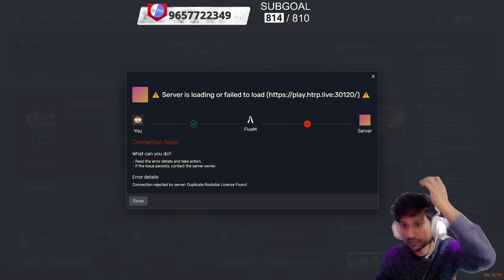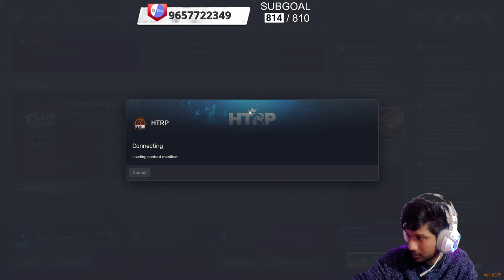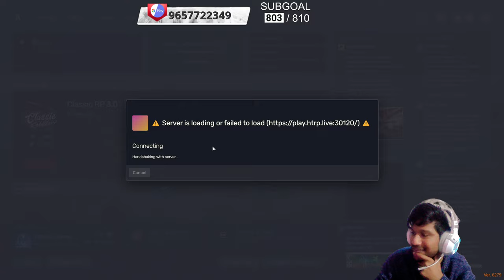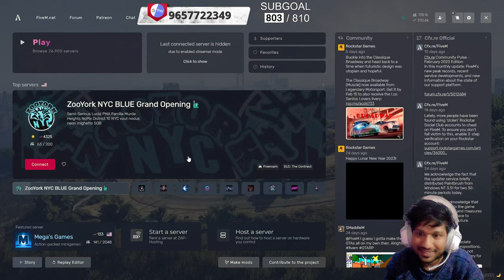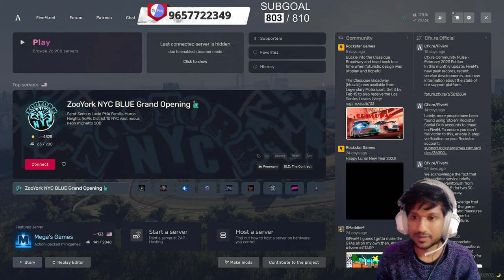HTRP 3.0 || JOHN WALTER IN HTRP || @hydratownroleplay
𝐇𝐞𝐥𝐥𝐨 𝐆𝐮𝐲𝐬 𝐖𝐞𝐥𝐜𝐨𝐦𝐞 𝐓𝐨 𝐎𝐮𝐫 𝐆𝐚𝐦𝐢𝐧𝐠 𝐂𝐡𝐚𝐧𝐧𝐞𝐥 || 𝐍𝐄𝐗𝐓𝐁𝐈𝐓 𝐆𝐀𝐌𝐈𝐍𝐆 ||

𝐡𝐭𝐭𝐩𝐬://𝐰𝐰𝐰.𝐟𝐚𝐜𝐞𝐛𝐨𝐨𝐤.𝐜𝐨𝐦/𝐤𝐮𝐧𝐚𝐥.𝐜𝐡𝐢𝐧𝐜𝐡𝐤𝐡𝐞𝐝𝐞.𝟓

  𝐒𝐇𝐎𝐏 𝐃𝐄𝐓𝐀𝐈𝐋𝐒 :-
𝐅𝐎𝐑 𝐁𝐄𝐒𝐓 𝐀𝐍𝐃 𝐂𝐇𝐄𝐀𝐏 𝐏𝐑𝐈𝐂𝐄 𝐆𝐀𝐌𝐈𝐍𝐆 𝐏𝐂 𝐁𝐔𝐈𝐋𝐃 𝐂𝐎𝐍𝐓𝐀𝐂𝐓
   𝐒𝐔𝐍𝐈𝐓𝐀 𝐂𝐎𝐌𝐏𝐔𝐓𝐄𝐑𝐒 𝐀𝐍𝐃 𝐀𝐂𝐂𝐄𝐒𝐎𝐑𝐈𝐄𝐒/ 𝐏𝐄𝐑𝐈𝐏𝐇𝐄𝐑𝐀𝐋𝐒(𝐍𝐀𝐆𝐏𝐔𝐑)

   𝐃𝐄𝐒𝐊𝐓𝐎𝐏 𝐒𝐏𝐄𝐂𝐈𝐅𝐈𝐂𝐀𝐓𝐈𝐎𝐍 :-
𝐌𝐎𝐓𝐇𝐄𝐑𝐁𝐎𝐀𝐑𝐃 :-  𝐌𝐒𝐈 𝐌𝐀𝐆 𝐗𝟓𝟕𝟎 𝐓𝐎𝐌𝐀𝐇𝐀𝐖𝐊 𝐖𝐈𝐅𝐈 𝐀𝐌𝐃 𝐀𝐓𝐗 𝐆𝐀𝐌𝐈𝐍𝐆 𝐌𝐎𝐓𝐇𝐄𝐑𝐁𝐎𝐀𝐑𝐃
𝐆𝐑𝐀𝐏𝐇𝐈𝐂 𝐂𝐀𝐑𝐃 :-  𝐀𝐒𝐔𝐒 𝐆𝐄𝐅𝐎𝐑𝐂𝐄 𝐑𝐓𝐗 𝟑𝟎𝟔𝟎 𝐓𝐔𝐅 𝐆𝐀𝐌𝐈𝐍𝐆 𝐕𝟐 𝟏𝟐 𝐆𝐁
𝐑𝐀𝐌 :-  𝐆.𝐒𝐊𝐈𝐋𝐋 𝐓𝐑𝐈𝐃𝐄𝐍𝐓 𝐙 𝐍𝐄𝐎 𝟑𝟐 (𝟐×𝟏𝟔 𝐆𝐁) 𝐃𝐃𝐑𝟒 𝟑𝟔𝟎𝟎 𝐌𝐇𝐳
𝐃𝐈𝐒𝐏𝐋𝐀𝐘 :-  𝐀𝐂𝐄𝐑 𝐍𝐈𝐓𝐑𝐎 𝐕𝐆𝟐𝟒𝟎𝐘𝐒 𝟐𝟑.𝟖 𝐈𝐍𝐂𝐇 𝐅𝐇𝐃 𝟏𝟗𝟐𝟎×𝟏𝟎𝟖𝟎
𝐆𝐀𝐌𝐈𝐍𝐆 𝐌𝐎𝐍𝐈𝐓𝐎𝐑
𝐋𝐈𝐐𝐔𝐈𝐃 𝐂𝐎𝐎𝐋𝐄𝐑 :-  𝐃𝐄𝐄𝐏𝐂𝐎𝐎𝐋 𝐆𝐀𝐌𝐌𝐀𝐗 𝐋𝟑𝟔𝟎 𝐕𝟐 𝐑𝐆𝐁 𝐋𝐄𝐃 𝐂𝐏𝐔 𝐋𝐈𝐐𝐔𝐈𝐃 𝐂𝐎𝐎𝐋𝐄𝐑
𝐒𝐒𝐃 :-  𝐊𝐈𝐍𝐆𝐒𝐓𝐄𝐍 𝐍𝐕𝟏-𝐄 𝟏𝐓𝐁 𝐌.𝟐
𝐏𝐎𝐖𝐄𝐑 𝐒𝐔𝐏𝐏𝐋𝐘 :-  𝐃𝐄𝐄𝐏𝐂𝐎𝐎𝐋 𝐃𝐐𝟖𝟓𝟎-𝐌 𝐕𝟐𝐋 𝟖𝟓𝟎𝐖 𝟖𝟎 𝐏𝐋𝐔𝐒 𝐆𝐎𝐋𝐃 𝐅𝐔𝐋𝐋 𝐌𝐎𝐃𝐔𝐋𝐀𝐑
𝐂𝐀𝐁𝐈𝐍𝐄𝐓 :- 𝐀𝐍𝐓𝐄𝐂 𝐃𝐅𝟔𝟎𝟎 𝐅𝐋𝐔𝐗
𝐖𝐄𝐁𝐂𝐀𝐌 :- 𝐅𝐈𝐍𝐆𝐄𝐑𝐒 𝟏𝟎𝟖𝟎𝐏 𝐇𝐈-𝐑𝐄𝐒
𝐇𝐄𝐀𝐃𝐏𝐇𝐎𝐍𝐄𝐒 :- 𝐀𝐍𝐓 𝐄𝐒𝐏𝐎𝐑𝐓𝐒 𝐇𝟓𝟔𝟎 𝐑𝐆𝐁